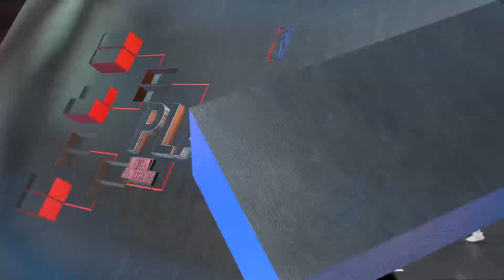East 2nd Round, Game 1 - Kenny Hall & Chi Prep | eps 34 | No Commentary